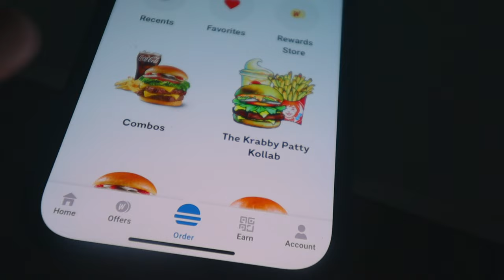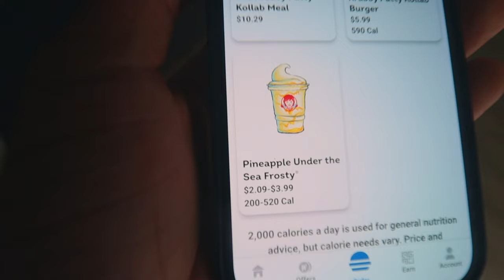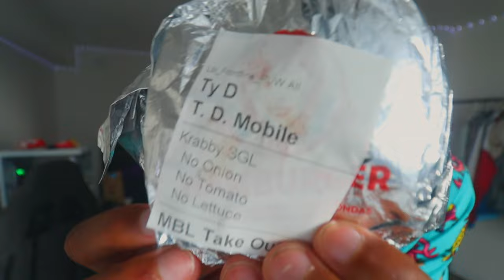i hate the krabby patty meal... where's the secret formula?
i tried the krabby patty meal from wendey's and well its definitely "intresting"